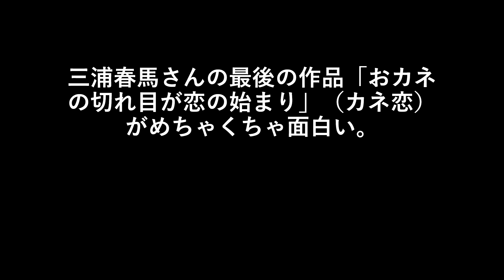三浦春馬さんの最後の作品「おカネの切れ目が恋の始まり」（カネ恋）がめちゃくちゃ面白い。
見逃した方は９月２２日までTVERで無料で見ることができますね。